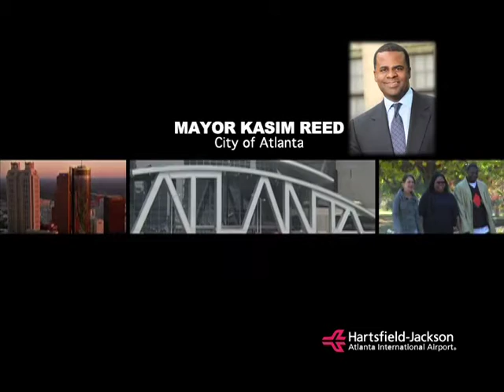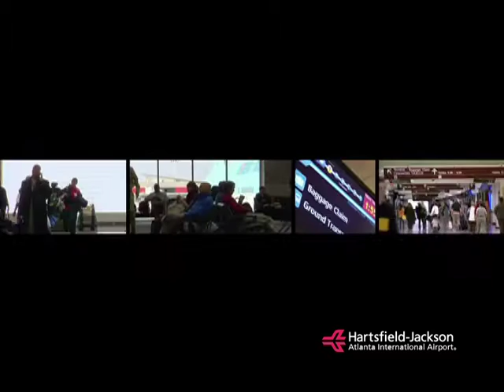Welcome to ATL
Welcome to Atlanta and to Hartsfield-Jackson Atlanta International Airport.

We are working to ensure that your airport experience is pleasant and efficient, and we hope you will have an opportunity to explore all that the City of Atlanta has to offer.

Sincerely,
Kasim Reed